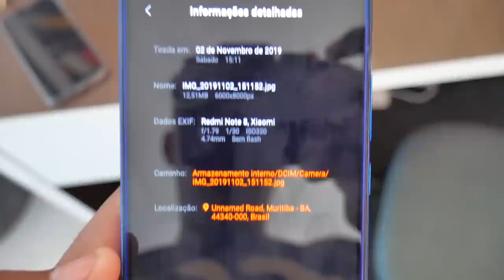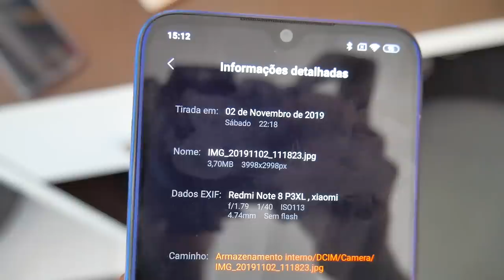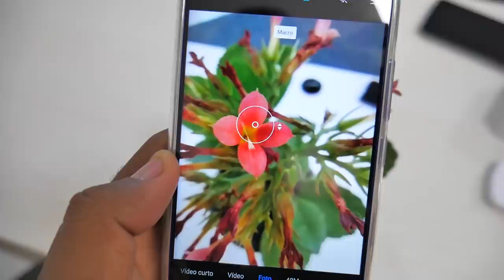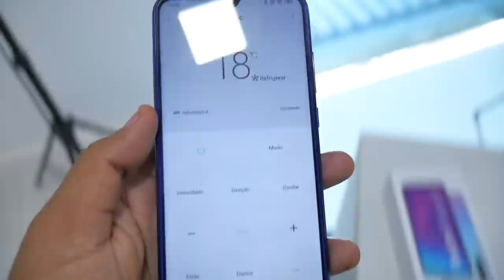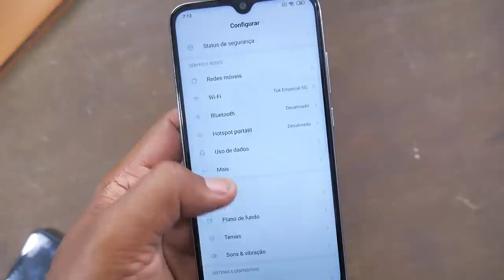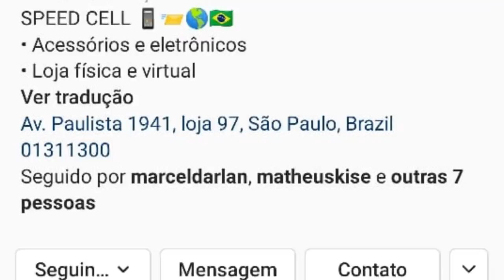9 COISAS do REDMI NOTE 8 que fazem ele VENDER TANTO